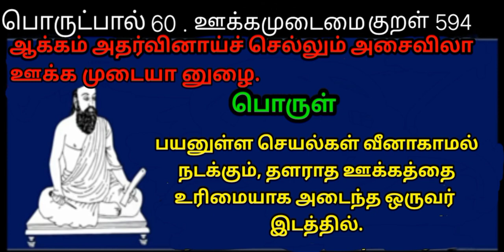Thirukkural / World Tamil Friends thinam oru Thirukkural / Kural 594 / திருக்குறள் / குறள் 594